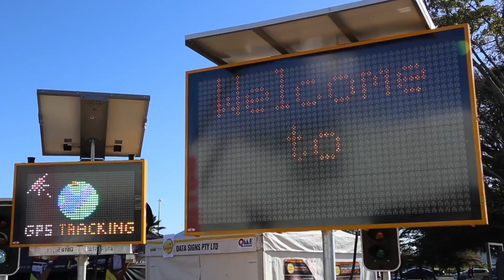QME 2014 - Day 2 Highlights